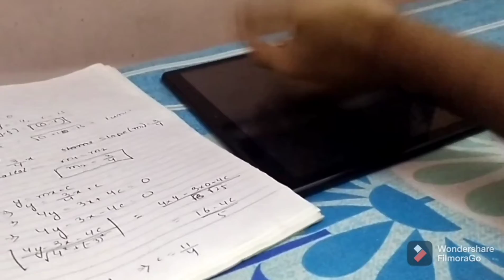TYPES OF WAKING UP PEOPLE • CRAZINICAL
In today's video, we portray the various types of people's reaction and activities when they WAKE UP!!